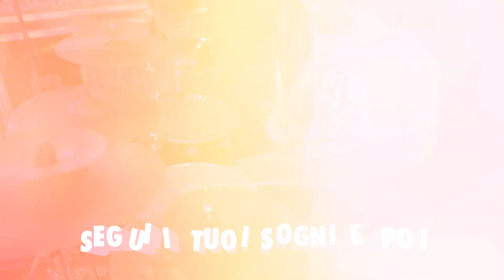Orchestra Luca Canali - Vieni a ballare con noi | GALLETTI-BOSTON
Il nuovo singolo dell'Orchestra LUCA CANALI un hully gully brillante tutto da ballare.
Musica di Francesco Marsella, Luca Canali.
Parole di Francesco Marsella, Ilenia Romano.
Musica da ballo, liscio tradizionale e ritmi latini dalle Edizioni Musicali Galletti-Boston di Faenza (RA).